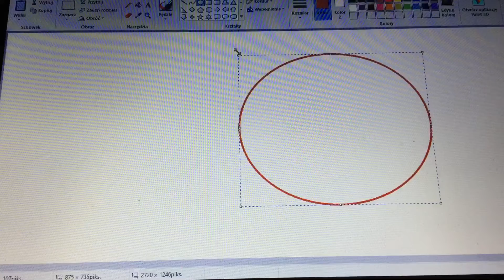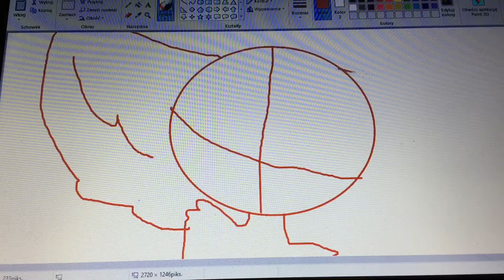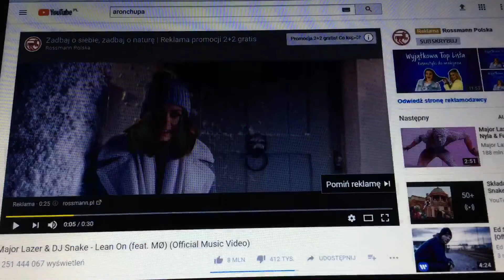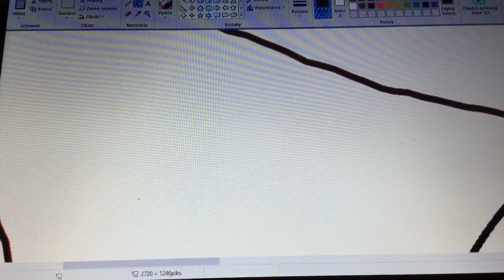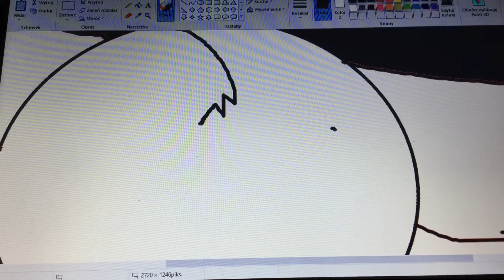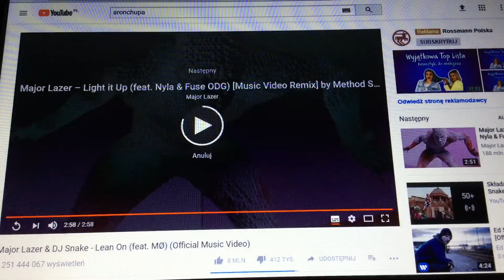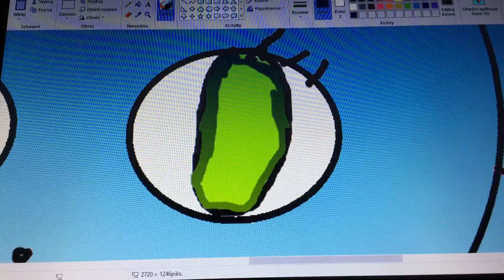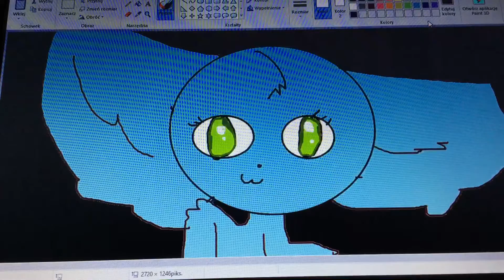Hello / painting opis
Wróciłam tylko na dziś ;)